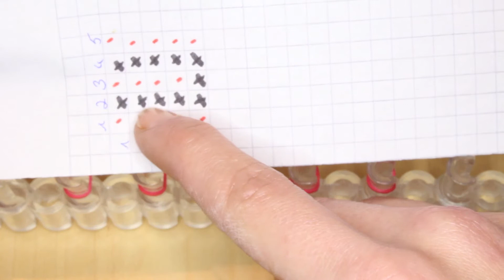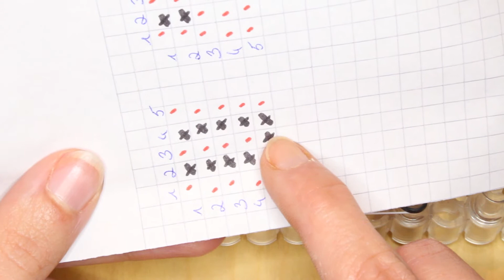Rainbow Loom Namensband U mit Loom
Erklärung für einen Rainbow Loom Namensband Buchstaben U.
In diesem Video benutze ich den Loom.

Ihr benötigt:
22 schwarze Gummibänder
5 weiße Gummibänder
30 rote Gummibänder